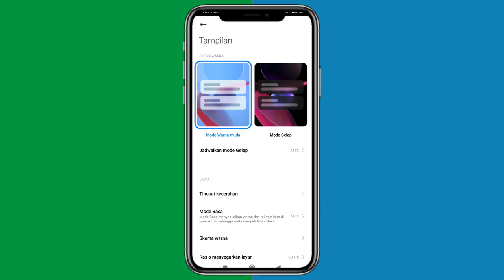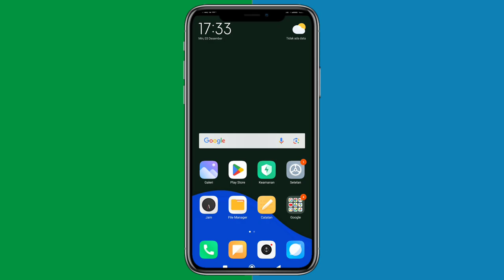Cara Mengaktifkan Dark Mode Redmi Note 12 | Cara Mengaktifkan Mode Gelap Redmi Note 12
Pada kesempataan kali ini mimin mau berbagi tutorial pada kalian cara mengaktifkan dark  mode redmi note 12, bagaimana cara mengaktifkan dark  mode redmi note 12. Berikut ini tutorialnya. Tonton video ini sampai selesai.

𝘛𝘦𝘳𝘶𝘴 𝘥𝘶𝘬𝘶𝘯𝘨 𝘤𝘩𝘢𝘯𝘯𝘦𝘭 "𝘑𝘦𝘫𝘢𝘬 𝘛𝘶𝘵𝘰𝘳𝘪𝘢𝘭" 𝘥𝘦𝘯𝘨𝘢𝘯 𝘤𝘢𝘳𝘢 𝘬𝘭𝘪𝘬 𝘓𝘪𝘬𝘦, 𝘊𝘰𝘮𝘮𝘦𝘯 & 𝘚𝘩𝘢𝘳𝘦.